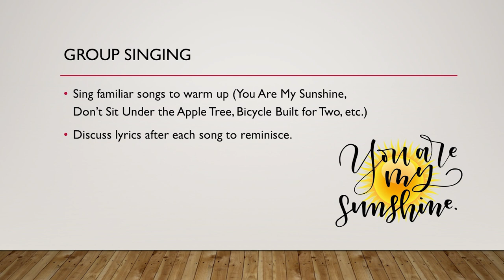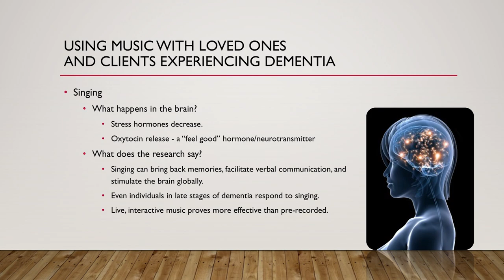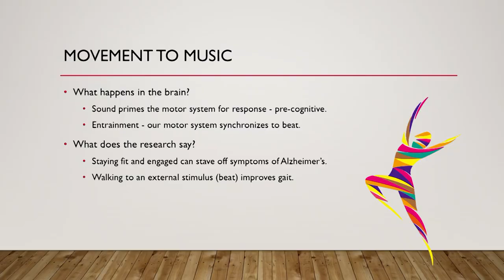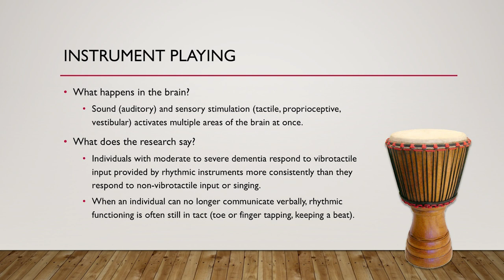What is Music Therapy?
Learn how music therapy can help improve the lives of seniors.
Join music therapist Amy Standridge, MM, MT-BC, as she gives an overview of music therapy, including its effect on the brain. Amy also details how music therapy can help caregivers and improve the quality of life for their loved ones and clients.

References: Clair, A., & Bernstein, B. (1990). A comparison of singing, vibrotactile, and nonvibrotactile instrumental playing responses in severely regressed persons with dementia of the Alzheimer’s type. Journal of Music Therapy, 27(3): 119-125. Clair, A.A., Bernstein, B.B., Johnson, G. (1995). Rhythm playing characteristics in persons with severe dementia including those with probably Alzheimer’s type. Journal of Music Therapy 32(2), 113-131. Clair, A. A. (1996). The effect of singing on alert responses in persons with late stage dementia. Journal of Music Therapy, 33(4), 234-247. Holmes, C., Knights, A., Dean, C., Hodkinson, S., & Hopkins, V. (2006) Keep music live: music and the alleviation of apathy in dementia subjects. International Psychogeriatrics, 18(4): 623-630. Keeler, J., Roth, E., Neuser, B., Spitsbergen, J., Waters, D., Vianney, J. (2015). The neurochemistry and social flow of singing: bonding and oxytocin. Frontiers in Human Neuroscience. Sung H.-C., Lee W.-L, Li T.-L., & Watson, R. A group music intervention using percussion instruments with familiar music to reduce anxiety and agitation of institutionalized older adults with dementia. International Journal of Geriatric Psychiatry. 2012;27(6):621–627.